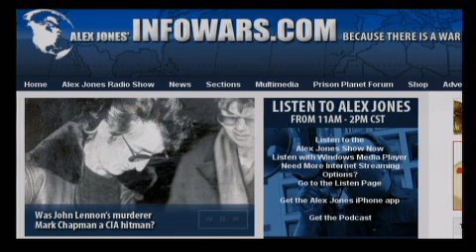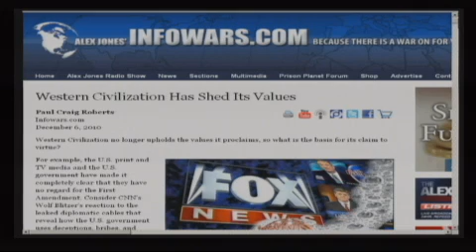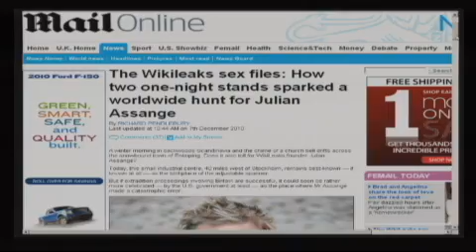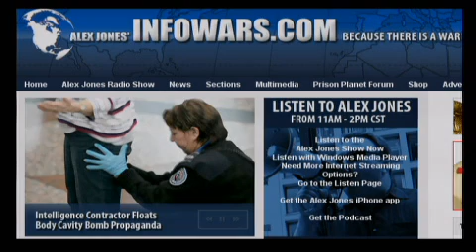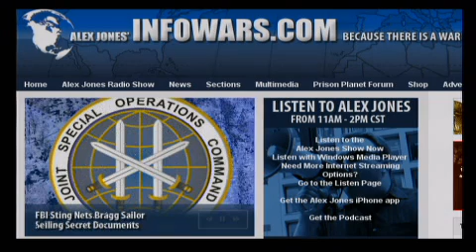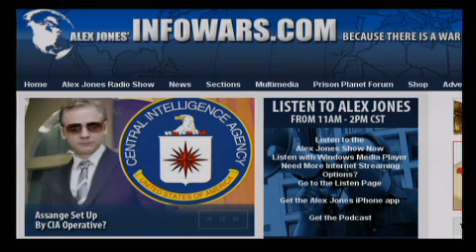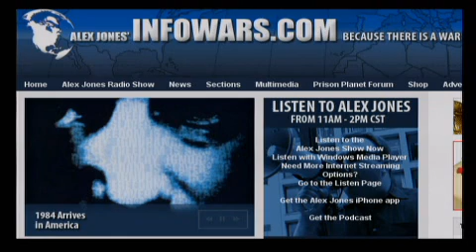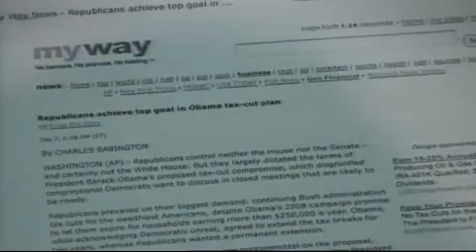The Alex Jones Show LIVE - December 7th 2010 - Part 1 of 13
Alex talks with author Ronald MacDonald. Mr. McDonald wrote They Own It All (Including You!) By Means of Toxic Currency, a book that explains how we are legally debtors and chattel if we use Federal Reserve notes. MacDonald is also the author of International Money and Finance and Exchange Rate Economics: Theories and Evidence. Max Keiser talks about his buy silver campaign and Wayne Madsen discusses the latest developments in the WikiLeaks case. Alex also covers the latest news and takes your calls.